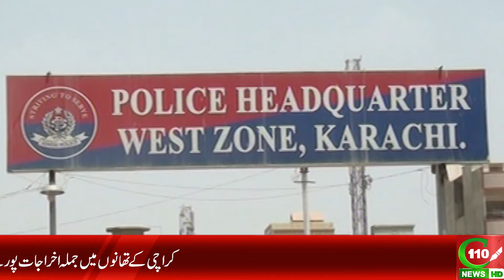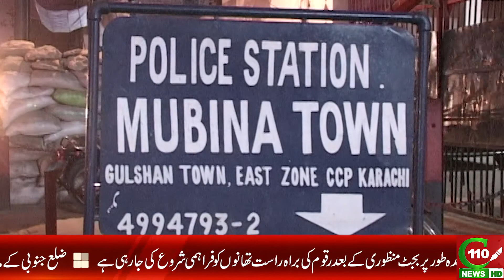FIRST TIME IN THE HISTORY OF KARACHI POLICE, BUDGETS RELEASED |C110NEWS HD |REPORTED BY NOMAN KAYANI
FIRST TIME IN THE HISTORY OF POLICE, BUDGETS RELEASED | C110NEWS HD | REPORTED BY NOMAN KAYANI